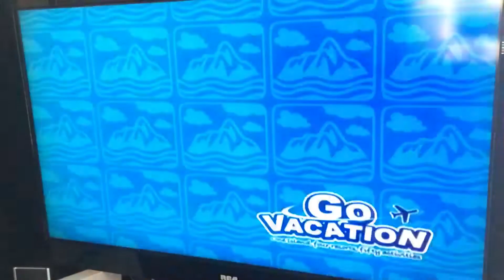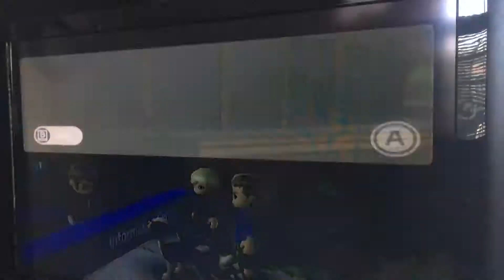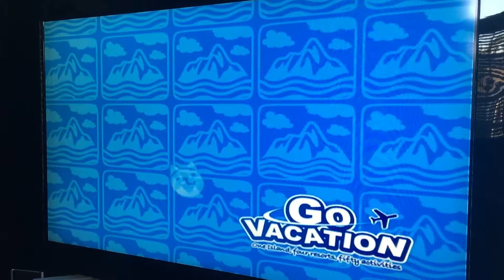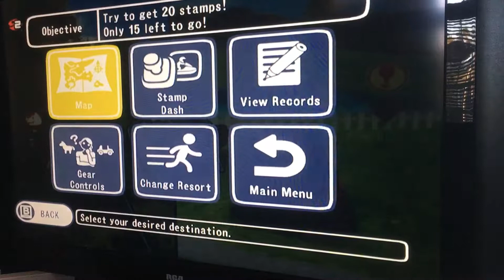Boys playing Go Vacation on Wii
Go Vacation Wii two players